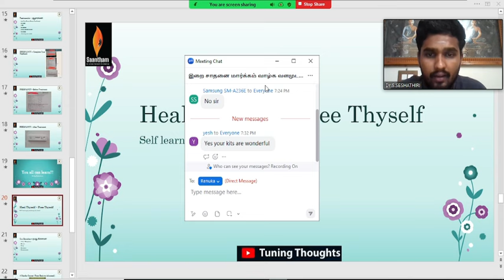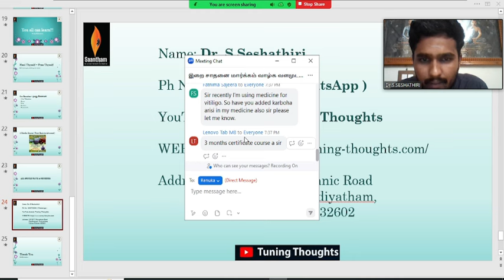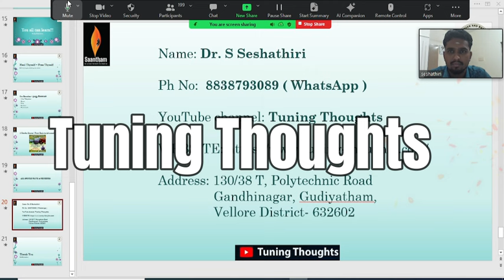Shocking Truth About Our KITs Revealed!👀😱 UNCUT Evidence💯| நமது தயாரிப்புகள் பற்றிய மக்கள் கருத்து 🧐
நமது சிகிச்சை, தயாரிப்புகள் மற்றும் சேவைகள் குறித்து மக்கள் மற்றும் வாடிக்கையாளர்களிடமிருந்து வெளிப்படையான கருத்துக்களைப் பகிர்ந்துள்ளேன். ஆதாரம் மற்றும் புரிதலுக்காக இதைப் பார்க்கவும்.

I have shared open feedback from our patients and customers about our treatment, products, and services. Check this out for proof and understanding.

Regards,
Dr.S.Seshathiri